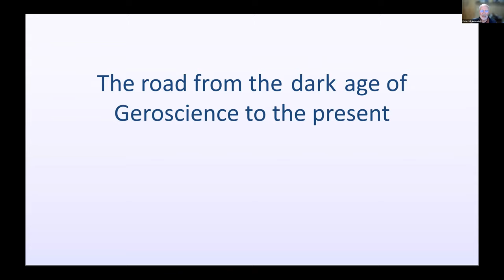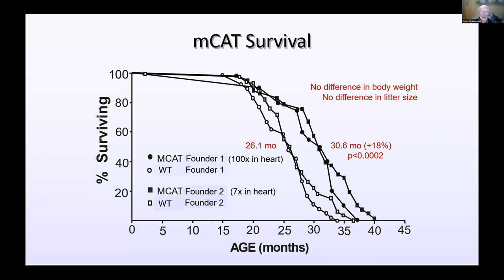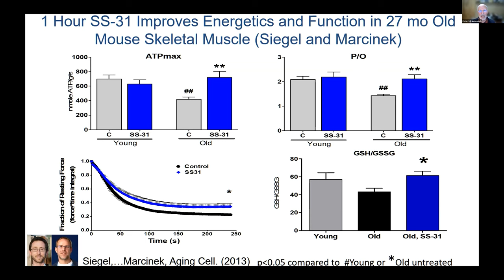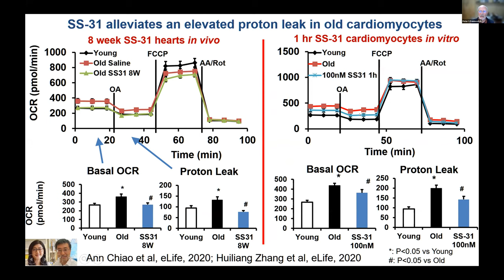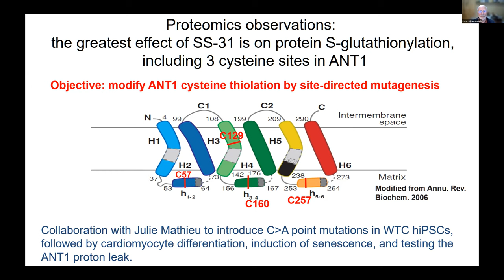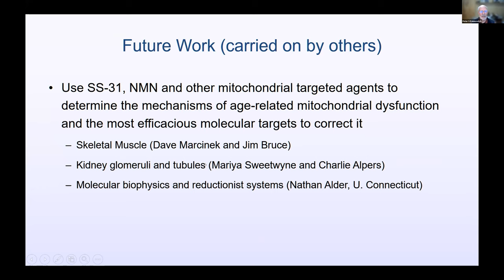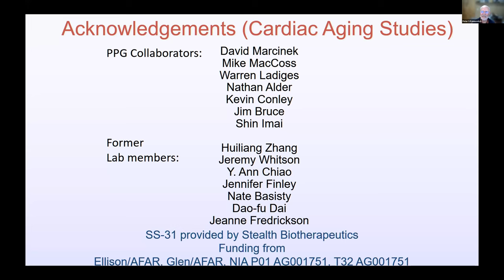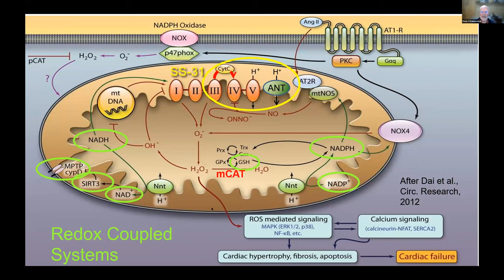Pathology Presents | Dr. Peter Rabinovitch MD PhD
Pathology Presents: Peter Rabinovitch, MD, PhD | "The Central Role of Mitochondrial Energetics and Redox Status in Cardiac Aging: Or, So long, and thanks for all the fish…"

UW Pathology Presents

“The Central Role of Mitochondrial Energetics and Redox Status in Cardiac Aging
Or
So long, and thanks for all the fish…"

Peter Rabinovitch, MD, PhD
Professor and Vice Chair of Research
Department of Laboratory Medicine & Pathology

Why Attend this Seminar?
Aging is the primary risk factor for essentially all chronic diseases, however, it is a relatively recent understanding that the aging process is not immutable. For organs that are highly energy-dependent, including the heart, our work and others has shown that mitochondrial dysfunction during aging is a primary factor in declining organ function. Recent work with mitochondrial targeted interventions, including mitochondrial targeted catalase (mCAT), the peptide drug elamipretide (SS-31) and nicotinamide mononucleotide (NMN), has demonstrated the potential of such strategies to attenuate, and even reverse aging changes and we are beginning to better understand the molecular mechanisms by which this takes place.

Chapters:
0:00 - Introduction by Dr. Alexander Mendenhall
0:45 - Dr. Rabinovitch's Presentation
46:10 - Q&A